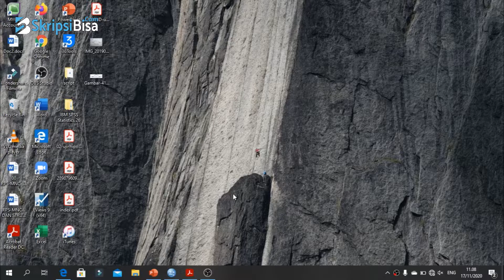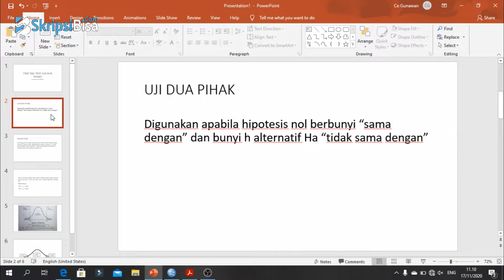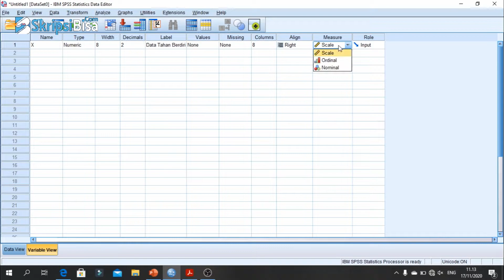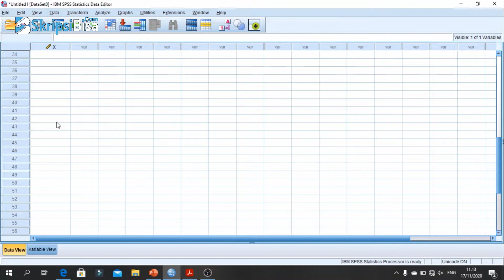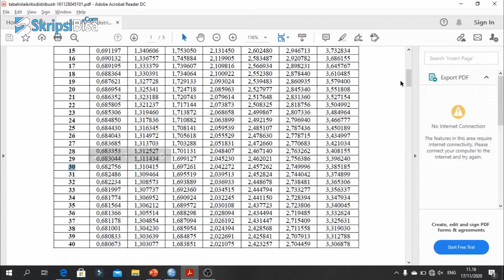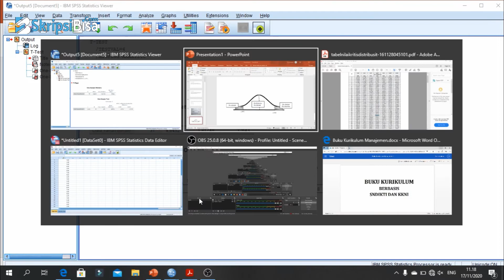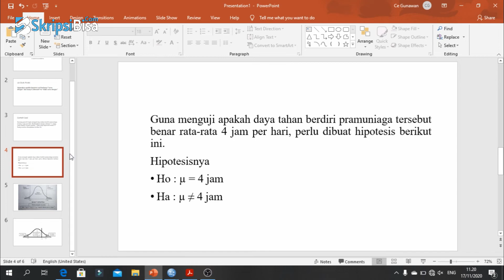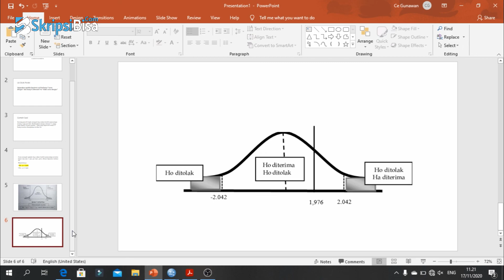Two Tailed Test (Uji Dua Pihak) dengan SPSS - Pengujian Hipotesis Deskriptif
Two Tail Test Uji Dua Pihak dengan SPSS   Pengujian Hipotesis Deskriptif